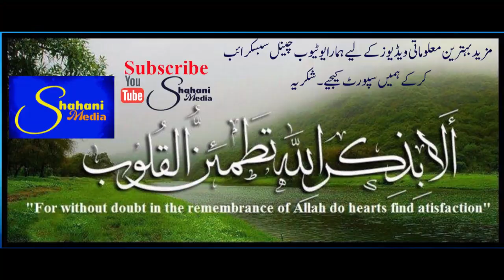Khatm e Nabuwat Par Dalaail / Allama Aftab Hussain Jawadi ختم نبوت پر دلائل علامہ آفتاب حسین جوادی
ختم نبوت پر شیعہ کا موقف
علمی و مدلل گفتگو
علامہ آفتاب حسین جوادی